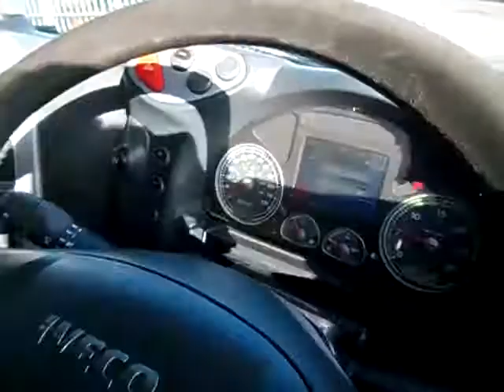FJ58FJE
2008 IVECO 480 STRALIS 6X2